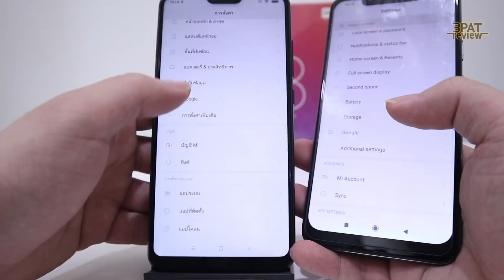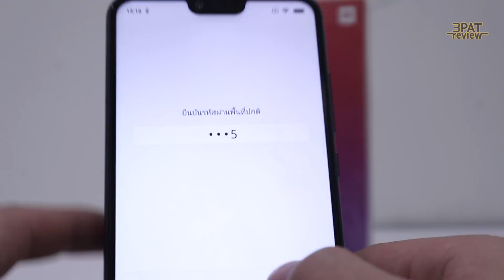||| วิธีซ่อนLine ซ่อนรูป ซ่อนกิ๊ก อย่างเนียนบน Xiaomi / Pocophone / Redmi